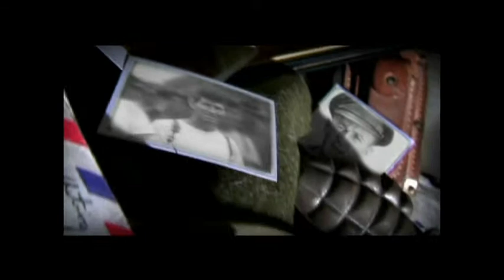History Channel Battlefield Diaries Season 1 Veteran Interviews